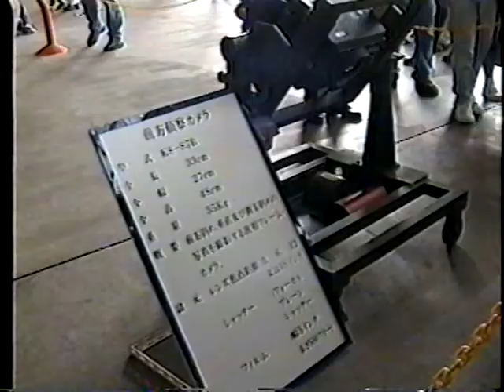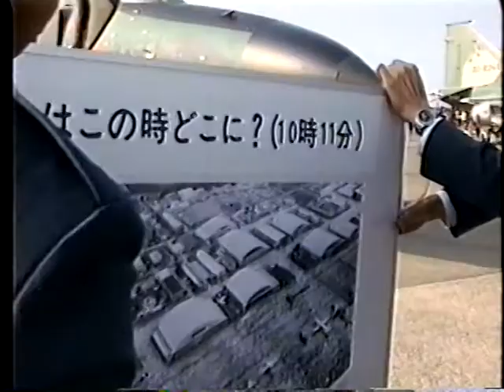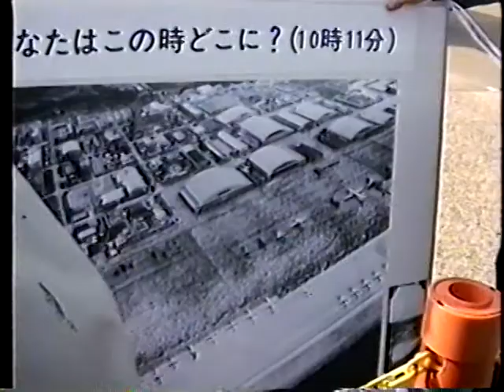百里基地航空祭1997 地上展示とか。 JASDF Hyakuri Air Show 1997